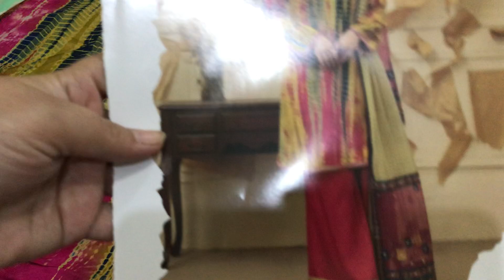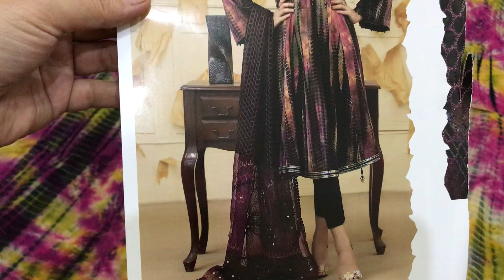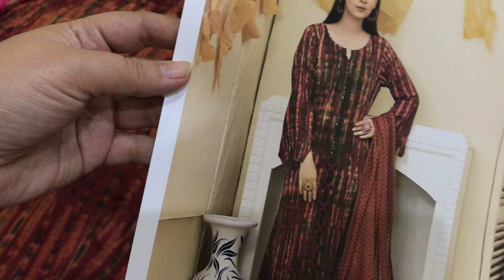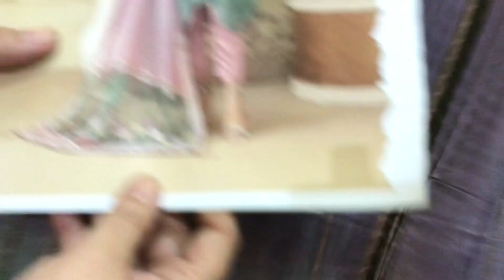Multani an wedding dress order on what’s app 00923086642270